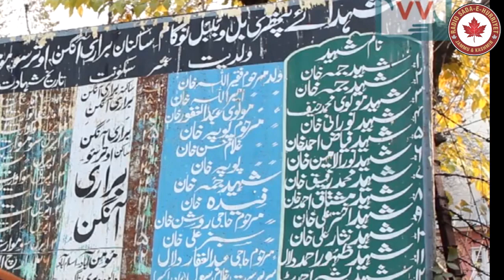Indian forces martyred two more Kashmiri youth in fake encounters in IIOJK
Indian forces martyred two more Kashmiri youth in fake encounters in IIOJK Latest From Radio Sada-e-Hurriyet Jammu and Kashmir.